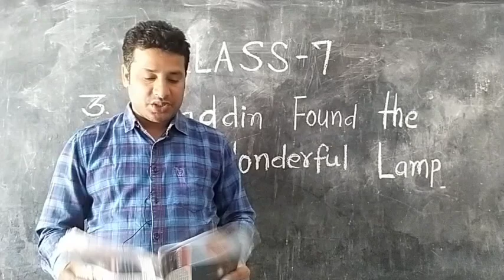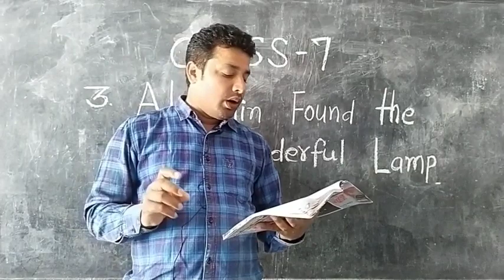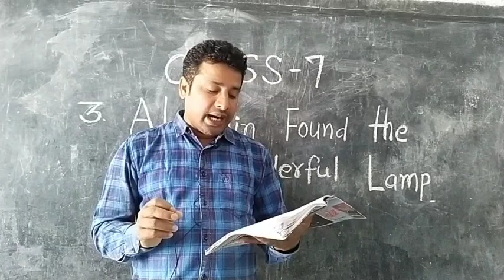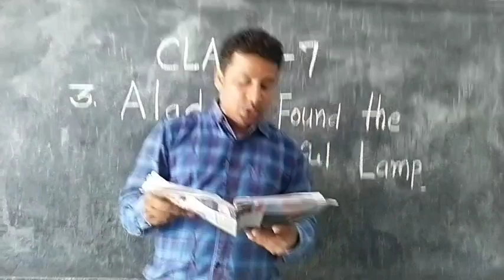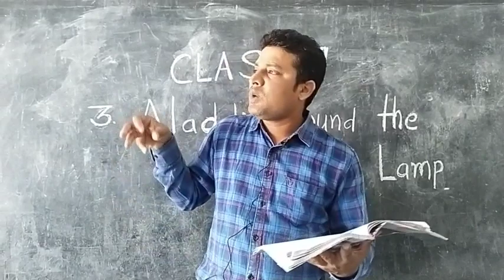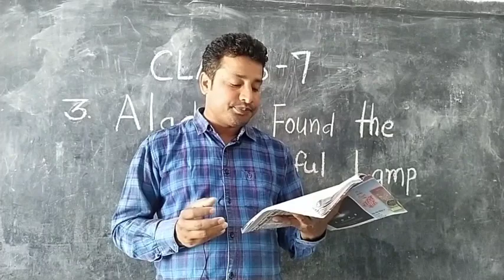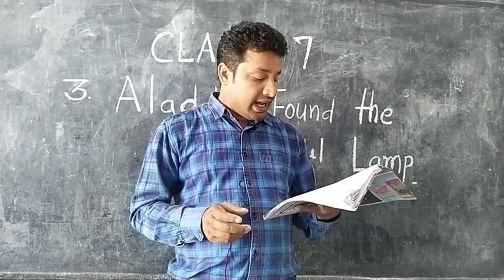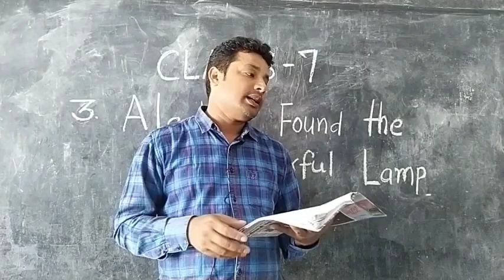aldddin found the wonderful lamp